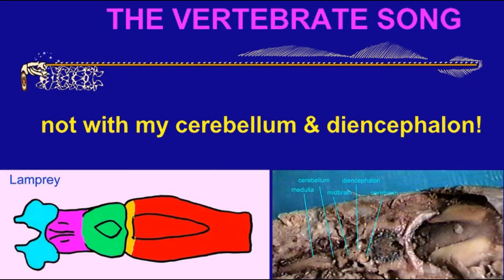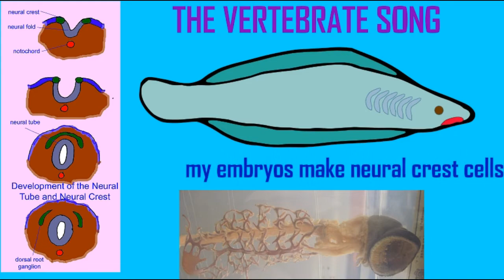the early vertebrate song